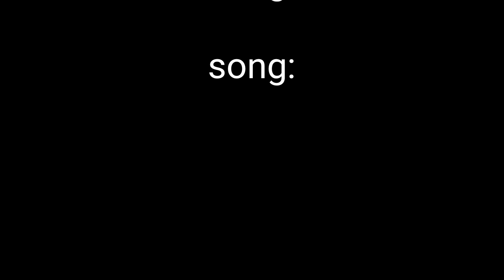Defeats of My Favorite Villains no. 253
Villain Quotes:
"See you tomorrow love... I've got a quick errand to run... a little thing called death to deliver." - Killer no. 2
"Can’t believe we got stuck with the tree hugger. If I have to hear the Latin name for one more animal, I swear I’m gonna kill her." - Rex
"Right foot, left foot, leaf and stone. You picked the wrong camping spot, bitches. SPRITE THEM!" - Elder Sprite
"Come on, Bill! I deserve it! When I saw Boba Fett, I got so excited I almost soiled myself...I said almost." - Joshua "Josh" Aaron Levy
"Aha, Yes! I found mom's checkbook! Die, Josh, Die!" - William "Bill" Alan Dickey
"HE HE HE HA HA HA HA!" - Mr. Van Schoonbeek
"So, we are gonna follow this map, and you are gonna help us get that thing operational, and it will lead us back to its ship, and we will disable it permanently. Am I clear? Am I clear!?" - Dr. Lawrence Madsen
"Did you do this?! You son of a bitch!" - Peter Griffin
"You wanna kill a man like me, son? You better stab me in the back. That's the catch. Honorable men, well, they die hard, but they still die. It's men like me who survive and conquer. Men like me understand that the fight is not about who's right, but about who's left." - Nicola "The Woodcutter"
"Well, look, I mean I'm sure you're gonna get a lot of namby-pamby animals in here saying things like, 'Oh, it's not winning, it's the taking part that counts!' Yeah, yeah, not me, pal. I'm here to win. That prize... it's mine!" - Mike